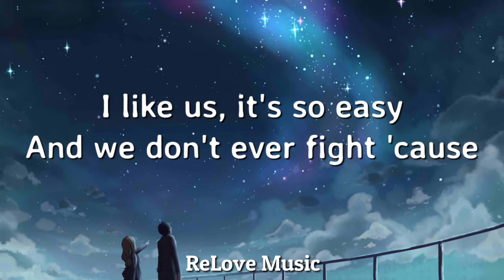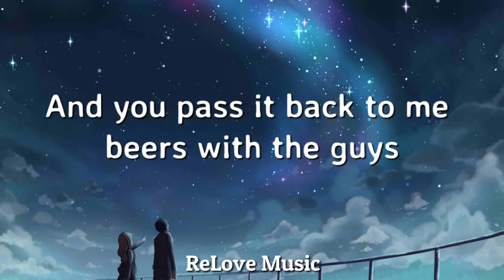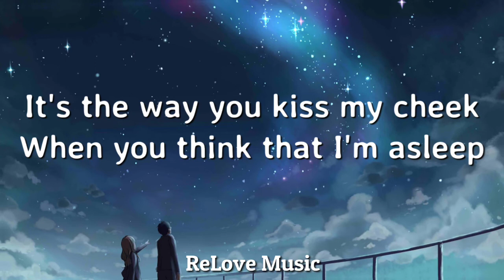The Simple Things - Michael Carreon (Lyrics)